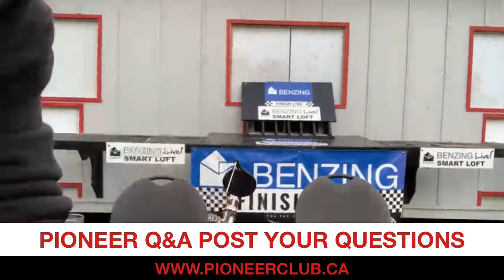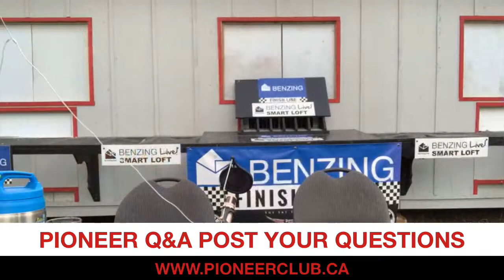PIONEER PIGEON TV POST YOUR PIGEON QUESTIONS BELOW